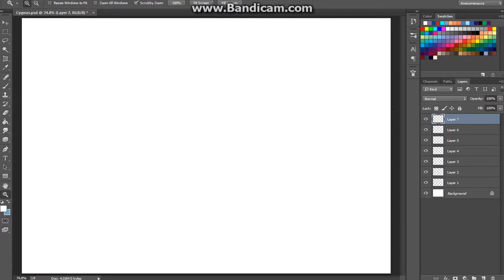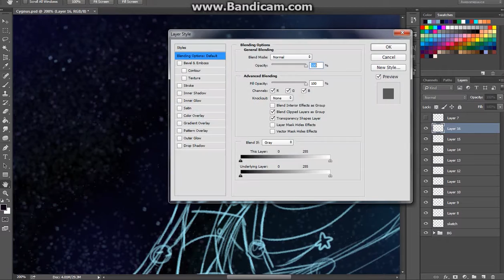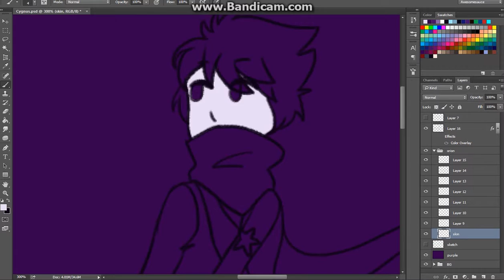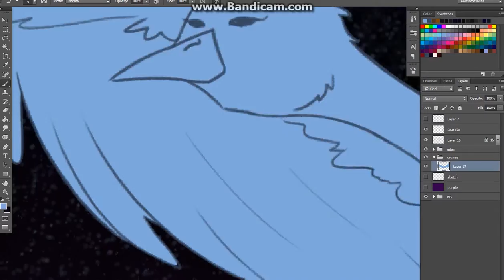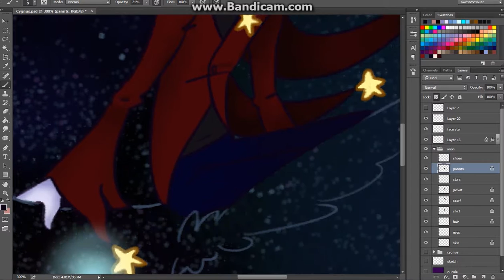SPEEDPAINT - Cygnus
I really need to finish writing this book.